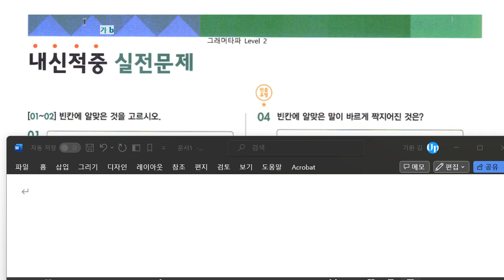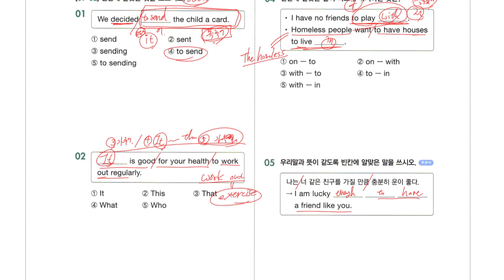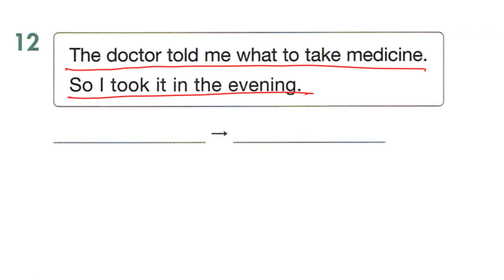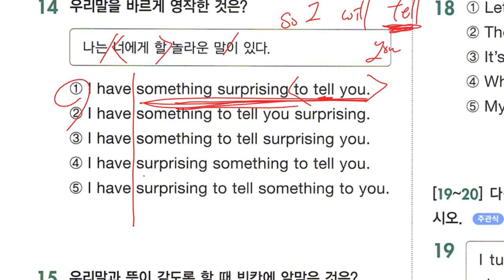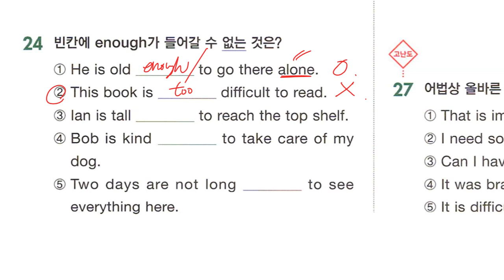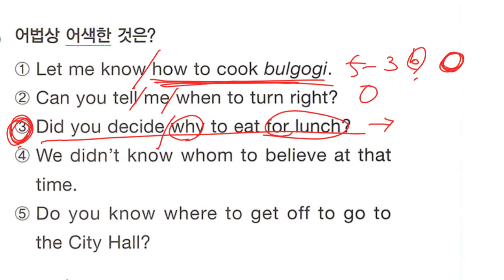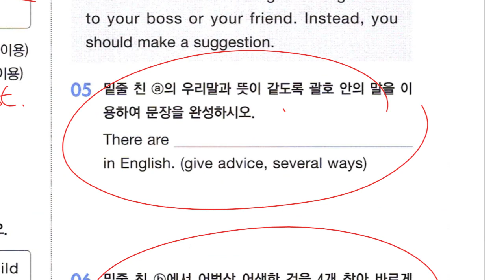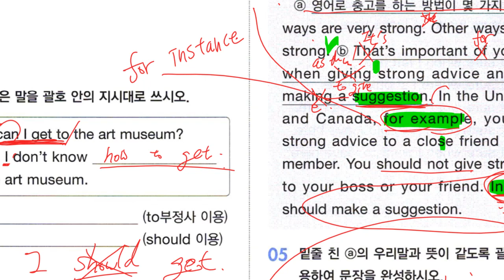Up영어 2024 01 17 중2 문법 부정사